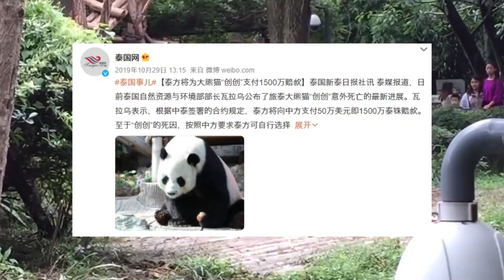把熊猫租借给17个国家，为什么不租借给印度，这背后有什么隐情？【西风探瘦马】